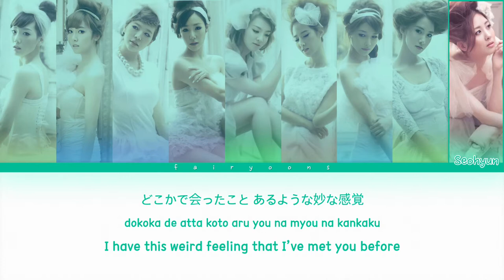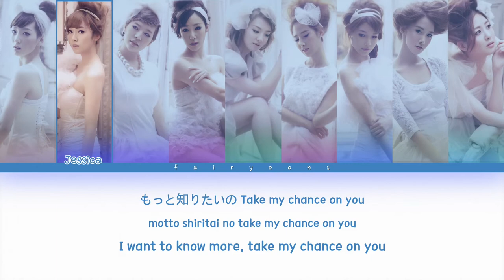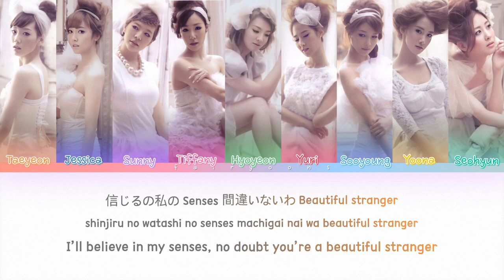Girls’ Generation (少女時代) Beautiful Stranger Color Coded Lyrics (Han/Rom/Eng)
｡:°ஐ SNSD !

Song ♡ Beautiful Stranger
Artist ♡ Girls’ Generation
Album ♡ GIRLS’ GENERATION
Track No. ♡ 06
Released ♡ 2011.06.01